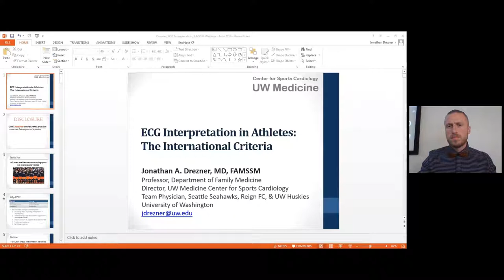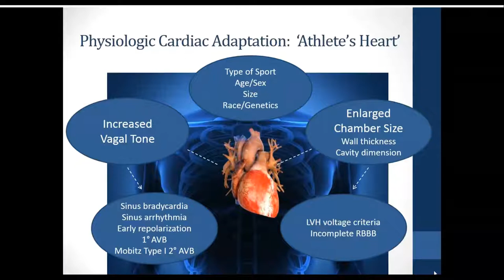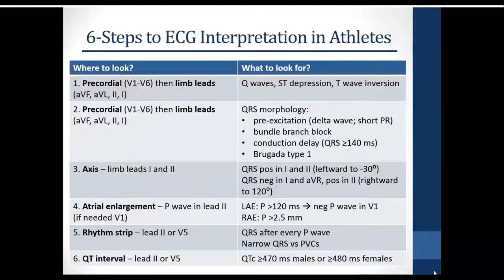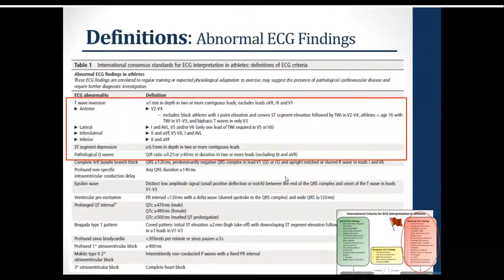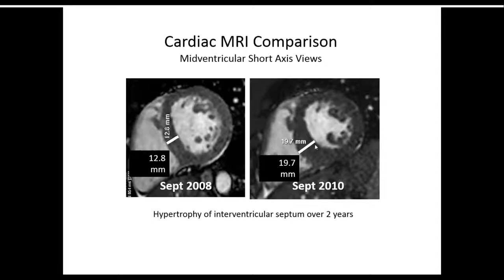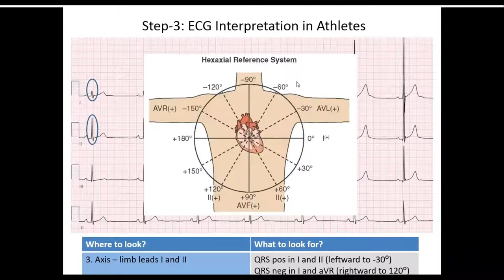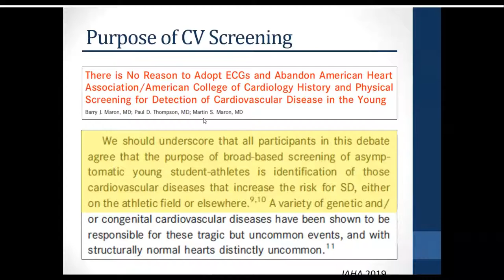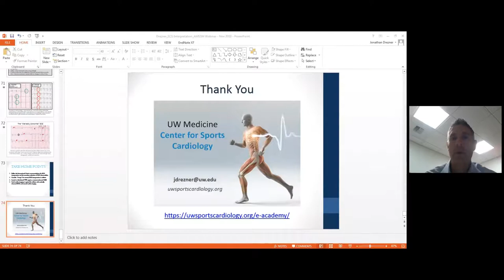ECG Interpretation in Athletes | AMSSM MSIG Webinar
Sudden cardiac death (SCD) is the leading cause of death in athletes during sport. Whether obtained for screening or diagnostic purposes, an electrocardiogram (ECG) increases the ability to detect underlying cardiovascular conditions at increased risk for SCD.

Led by AMSSM Past President Jonathan Drezner, MD, the goal of this webinar is to help medical students & residents understand the steps in interpreting an athlete’s ECG. Specifically, students & residents should be able to accurately distinguish normal, physiologic ECG adaptations in athletes from ECG findings suggestive of a pathologic cardiac disorder. This introduces a novel step-by-step method to accurately examine ECGs based on the International Criteria for ECG interpretation in athletes. Recommendations for the secondary investigation of specific ECG abnormalities also will be presented.

This webinar originally took place on November 7, 2019.